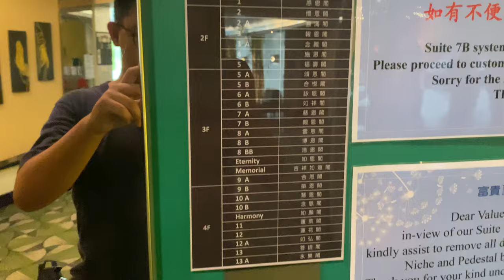NIPPON OTIS SPEC TIARA MR @ NIRVAVA MEMORIAL GARDEN [BLOCK A]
In the columbarium market, Nirvana Memorial Garden is considered to be at the high-end market segment targeted towards ethnic Chinese. For reference, Mandai Columbarium, which is owned by the government, do not feature full air-conditioning and lavish designs seen in this columbarium.

Initially, there were only two lifts, all of which are Otis Spec Tiaras. At that time where other Otis models such as the China-produced 3200 and the Gen2 were common, these lifts can be considered rare to find in Singapore.

This particular unit, however, had its buttons replaced for unknown reasons. All other components of this lift remain original.

When Block B was rebuilt to increase capacity in the midst of an aging population, more lifts from the Chinese manufacturer XJ were installed. Also as a first in Singapore, the first escalator in any columbarium was installed in this block by XJ.